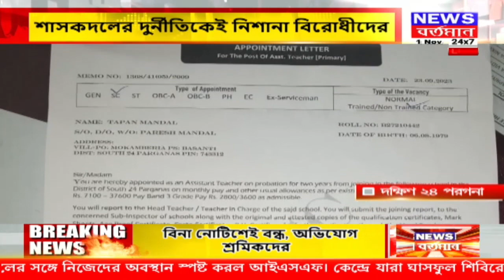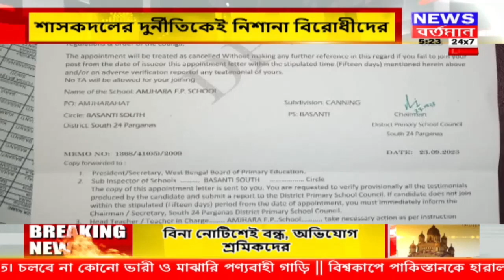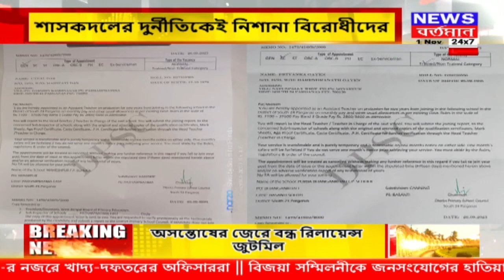ভুয়ো নিয়োগপত্র নিয়েও পার পেলেন যুবক,শাসকদলের দুর্নীতিকেই নিশানা বিরোধীদের